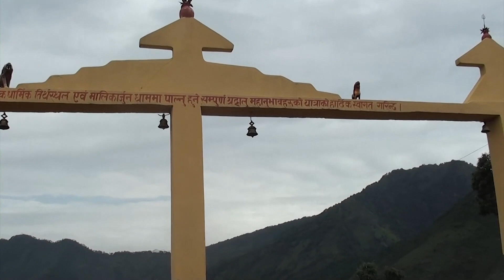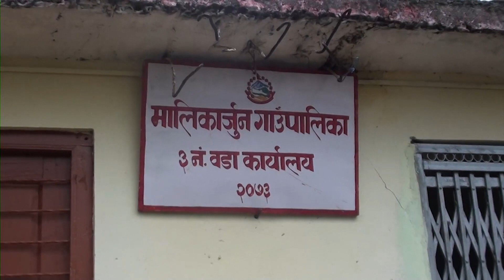देश लकडाउनमा रहेका बेला प्रधानमन्त्री रोजगार कार्यक्रम सञ्चालन भएपछि धेरैले रोजगारी पाए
देश लकडाउनमा रहेका बेला प्रधानमन्त्री रोजगार कार्यक्रम सञ्चालन भएपछि धेरैले रोजगारी पाएका छन् । स्थानीय सरकारको समन्वयमा प्रधानमन्त्री रोजगार कार्यक्रम सञ्चालन भएपछि बेरोजगार नागरिहरुको आर्थिक स्थितिमा सुधार भएको छ ।।